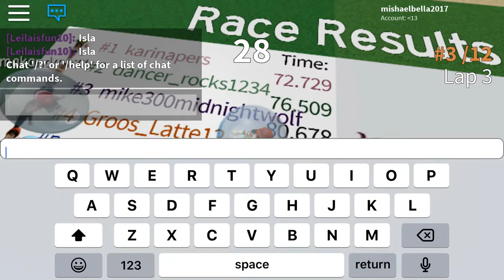Super Bloxy Ball